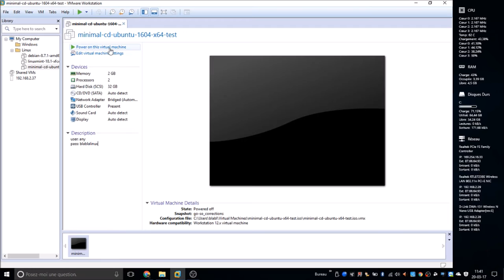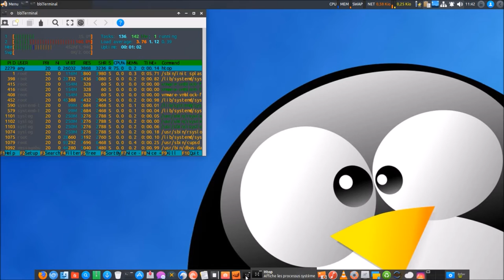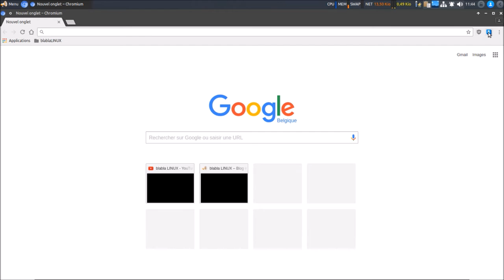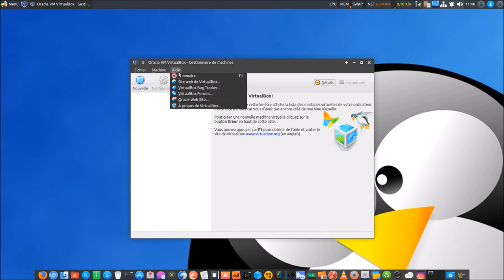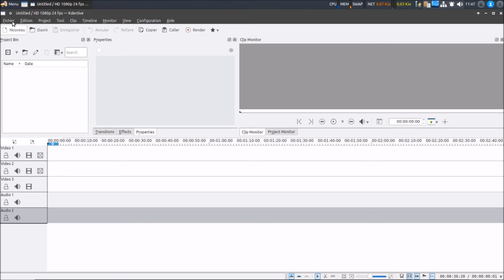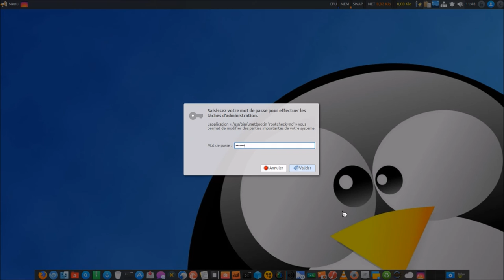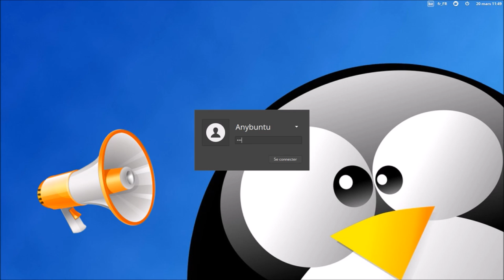Ubuntu...Xubuntu...Anybuntu...Blabuntu.. Peu importe! Regardez :)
Merci, et à bientôt ailleurs 🤙 5:43 wallpaper live